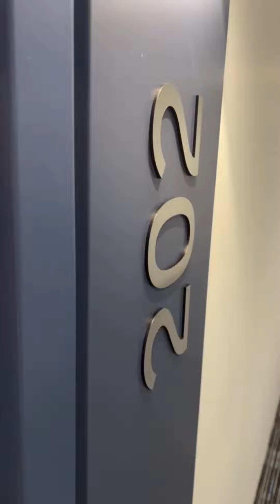The Lennox at 90 Champagne Ave - Tour of Units 202-1402 & 217-1417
Renting Fall 2023/Winter 2024! *Ask about our move-in promotion!

Located at 90 Champagne Ave. S., in Ottawa’s hip Little Italy neighborhood, the Lennox is ideally located and offers a refreshing, rental experience and way of living in Downtown Ottawa.

Steps from some of Ottawa’s best restaurants and cafes, as well as open green spaces and waterfront, living at the Lennox puts you at the heart of all that Ottawa has to offer. It’s also an easy transit, bike, or drive to central offices, universities and colleges, and the Ottawa Hospital’s Civic Campus.

From the chic hotel-like lobby to the rooftop patio, the entire building has multiple spaces where you can enjoy a comfortable environment for work and play.

The Lennox rental experience will be community-based, interactive, social and vibrant – a place where you can thrive and safely belong. It’s more than just an apartment building, it’s a culture. A culture of inclusivity, community, and fun – your new neighbourhood, your new Destination: Home.

**Please note price and availability are subject to change without notice. Images are representative of units available and may not be of the actual units for rent.